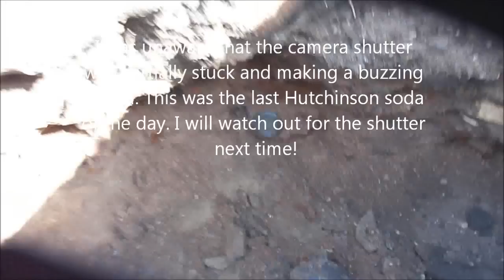Antique Hutchinson Bottle Digging with plehbah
Sometimes I metal detect, and sometimes I just have at something interesting with my shovel and some gusto. This is a small late Victorian period trash pit that I have been fishing in. The camera shutter is a bit stuck during the video, but the dig is short and sweet. Pictured is a nice little circa 1890 soda bottle from Denver, Colorado: "Hannigan Bros."